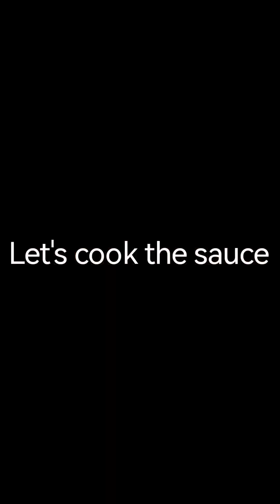pinag luto ko mga amo ko ng shrimp chopsuey